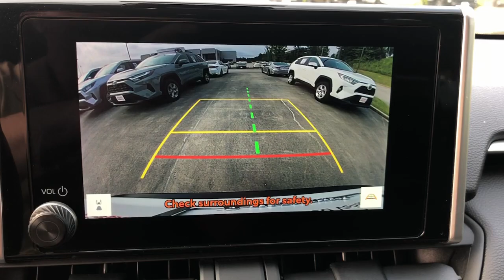2023 Toyota RAV4 LE MS Hattiesburg, Lumberton, Sumrall, Ellisville, Wiggins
Pre-Owned 2023 Toyota RAV4 LE available at Toyota of Hattiesburg located in 6461 US Hwy 98, Hattiesburg, MS, 39402. Servicing the Hattiesburg, Lumberton, Sumrall, Ellisville, Wiggins area.

You will love the features of this   2023  Toyota RAV4.  Handle life's twists and turns with confidence in this responsive, sporty Rav 4. With advanced safety tech, multiple driving modes to choose from, a smooth ride, and compact SUV versatility, you'll be ready for whatever lies ahead.  The following are some of this vehicles highlighted options: Intelligent Auto on/off High Beams, Pre-Collision System, Lane Departure Warning, Keyless Entry, Back-Up Camera, Adaptive Cruise Control, Satellite Radio, Premium Sound System, Lane Keeping Assist, WiFi Hotspot. Optimize your driving experience in this rugged yet refined Rav 4. Our team of courteous professionals will help you make the most of your vehicle search. Kick it off with a fun, easy, and informative test drive.